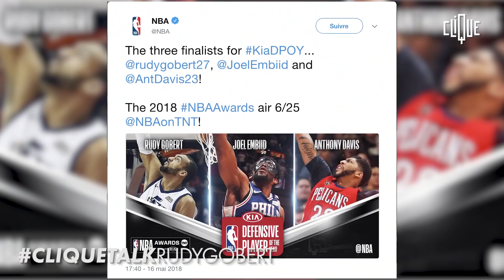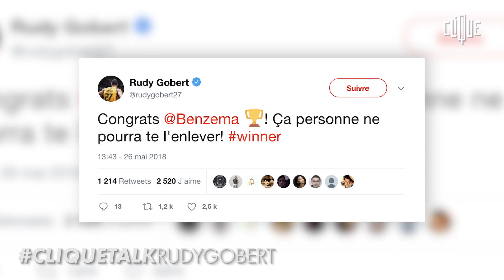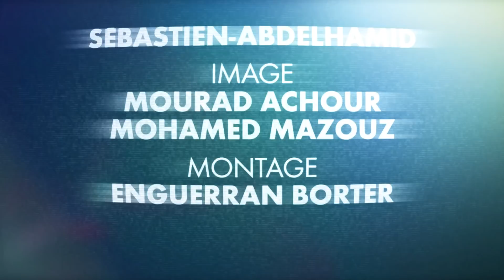CLIQUE TALK : Rudy Gobert, meilleur défenseur de l’année en NBA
Clique Talk avec Rudy Gobert, le basketteur français qui vient d'être élu meilleur défenseur NBA de la saison, face à Sébastien-Abdelhamid.

Au programme : son parcours des Restos du Cœur au banc de la NBA, son amitié avec Drake, sa passion pour les manga et les jeux vidéo, son intégration chez les Utah Jazz, sa gestion des réseaux sociaux et son avis sur la place de Benzema en équipe de France de football.